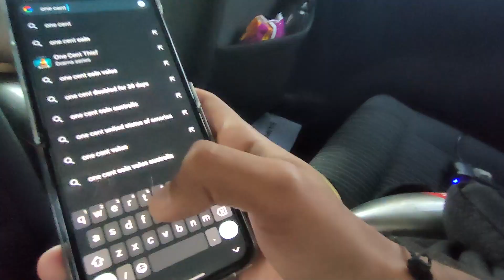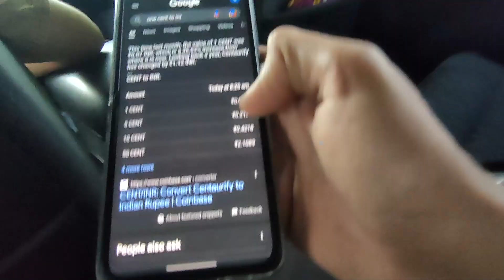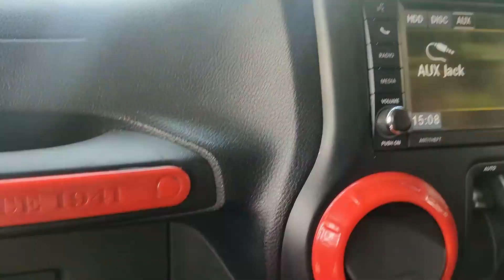BUYING A CARAVAN FOR THE ROAD TRIP.....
Just a start
Give your suggestion in comment box..